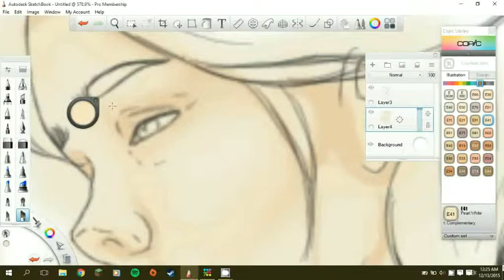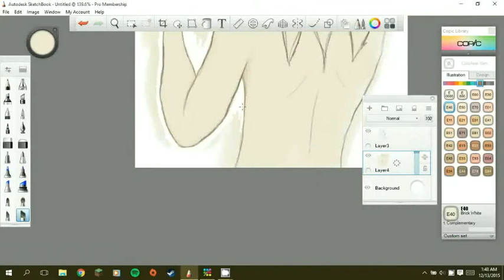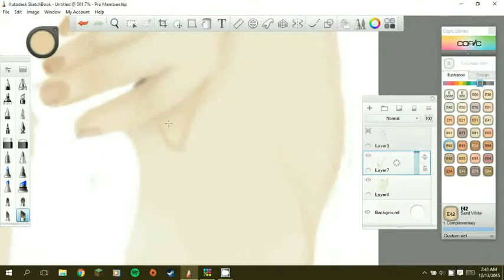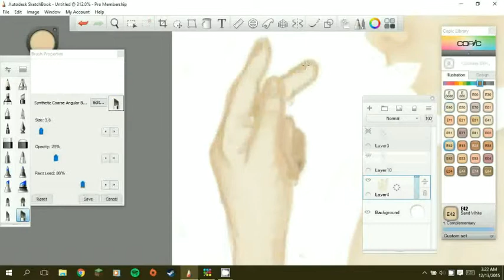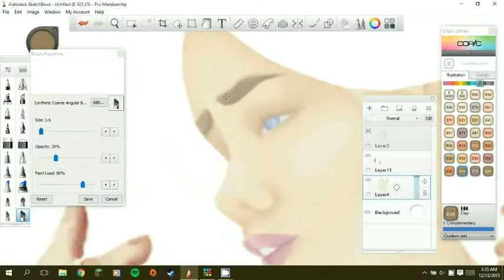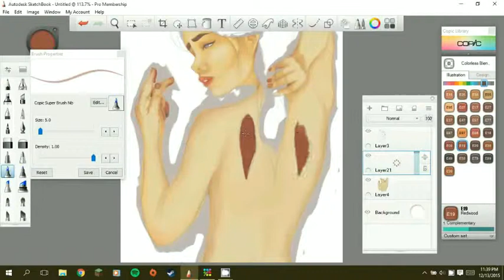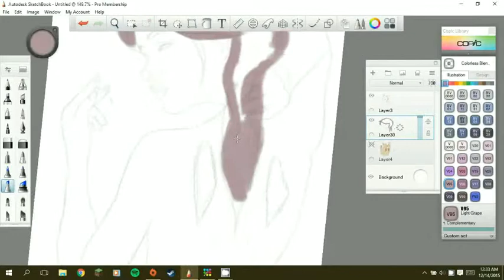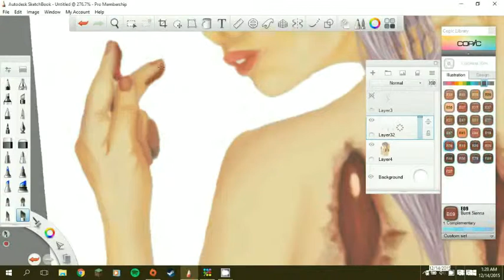Speed Painting: Angel Wings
About 3 hours total. There is a couple of minutes of the video(0:45-3:15) where I forgot to pause recording, so just ignore that :). If you like it let me know!